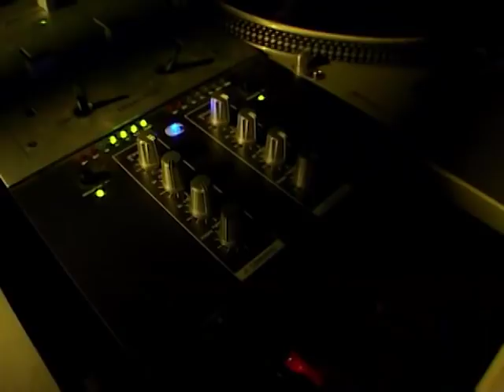31 minutos - Episodio 1*15 - No te vayas, Juanín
Decimoquinto episodio de la primera temporada de 31 minutos. Juanín no soporta el pésimo comportamiento de Tulio en el trabajo y renuncia al programa.